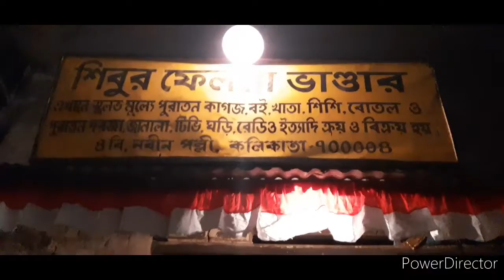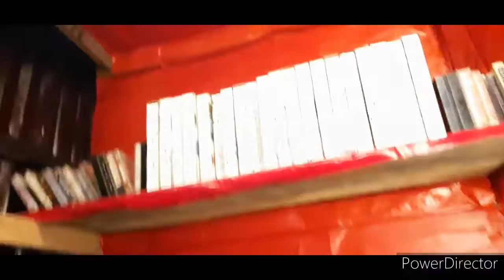নবমীর Vlog নবমী দিনও গেলাম কোলকাতা াকুর দেখতে | ফার্স্ট টাইম খেলাম ফায়ার পান🔥bengalivlog